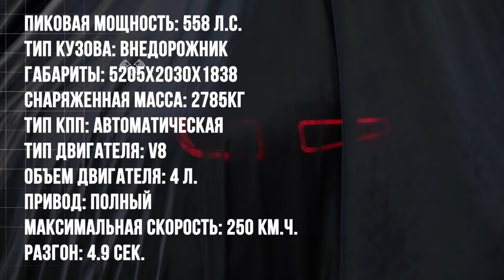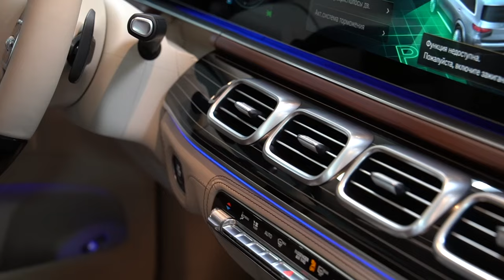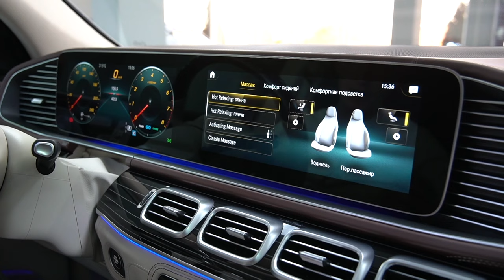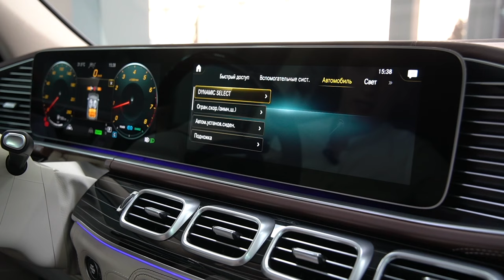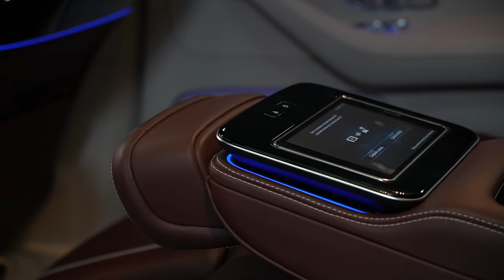ЛЮКСОВЫЙ ВНЕДОРОЖНИК MERCEDES-BENZ MAYBACH GLS 600